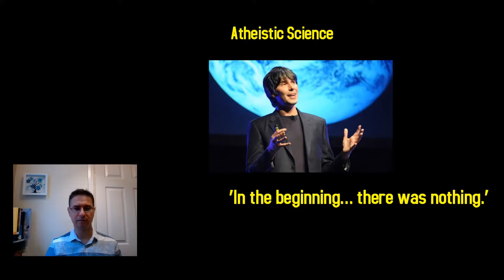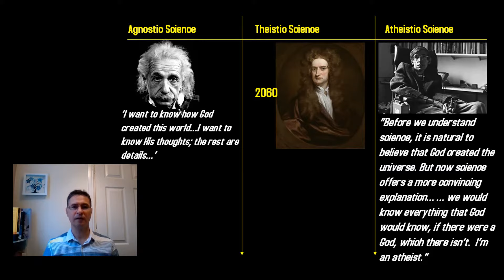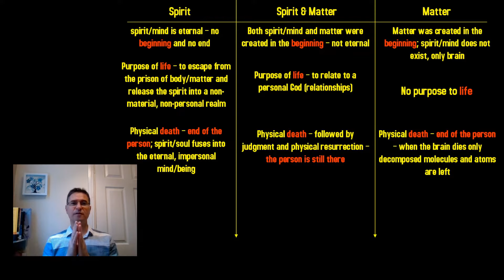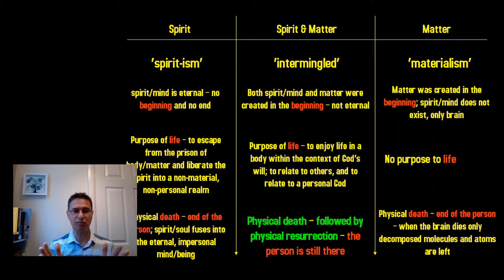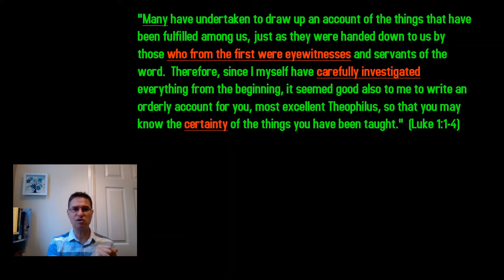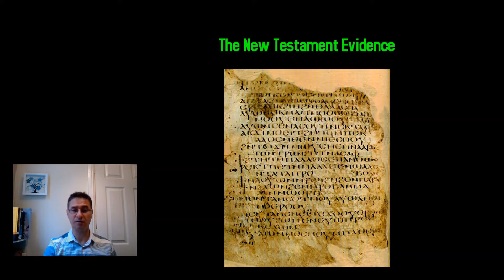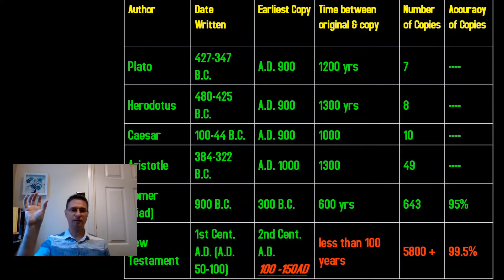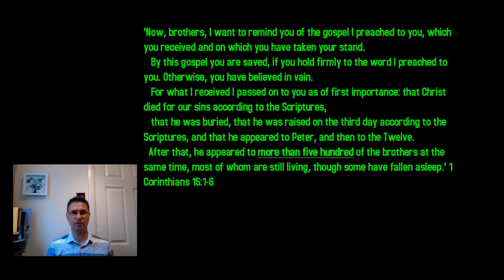What is the meaning of life and the nature of reality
What is the meaning of life, death and afterlife in science and in major religions. The nature of reality. Isaac Newton, Alber Einstein, Stephen Hawking and their views on Universe and God.